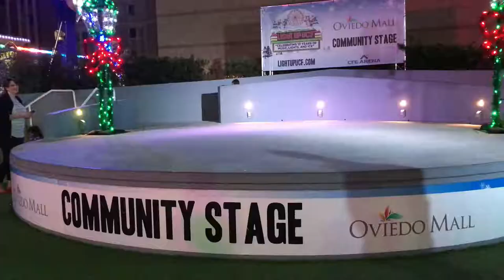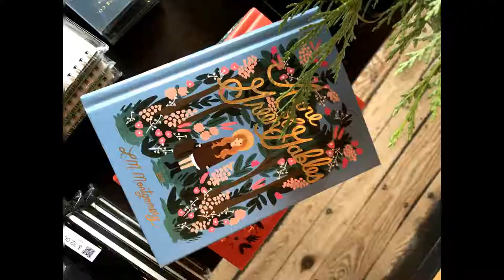What we did in December: Activities + Things To Do // LC VLOG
► Things To Do in December (Florida) // LC VLOG
In this vlog: Some things I and/or my brother and nephew got up to this holiday season. I have been under the weather this month and missed out on some things but between us, I managed to compile a decent list of some things you can do in Florida in December! Hope you enjoy or get some ideas! Merry Christmas and Happy New Year!!!  love to all.

►  Question of the week:
What holiday activity did you get up to this year and really enjoyed?

MENTIONS:
1. Light up UCF - 00:12
2. Ice Fun - 2:50
    Ferris Wheel/Sleigh riding - 4:49
3. Holiday Treats - 5:46
4. Shopping (Winter Park) - 6:10
5. Hot Cocoa (peter brooke wp)- 6:34
6. ICE! at Gaylord Palms - 7:00
7. St. Augustine Night of Lights Tour - 8:31

      Lisacmillward
      the days...)

CERTAIN CONTENT THAT APPEARS ABOVE COMES FROM AMAZON SERVICES LLC. THIS CONTENT IS PROVIDED ‘AS IS’ AND IS SUBJECT TO CHANGE OR REMOVAL AT ANY TIME.